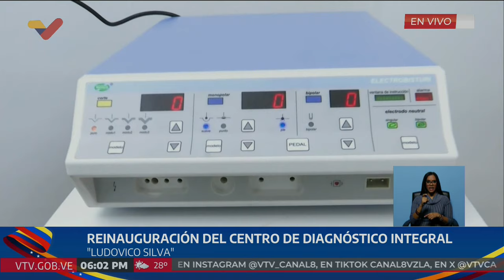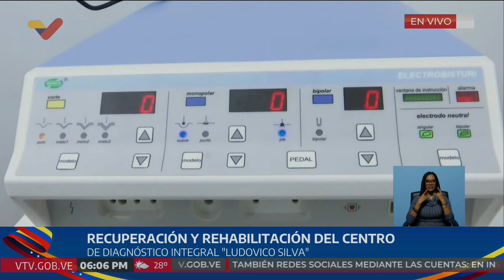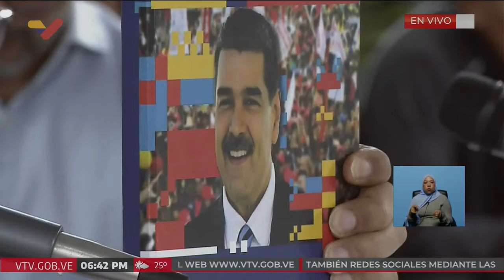Maduro reinaugura CDI Ludovico Silva en El Cementerio (Caracas), 14 agosto 2024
El Presidente de Venezuela, Nicolás Maduro, lidera la reinauguración del Centro de Diagnóstico Integral (CDI, centro de salud parecido a una clínica) "Ludovico Silva" en El Cementerio, Caracas

USDT o Bitcoin (BEP20): 0xef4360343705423a24119205eeb1de2a10fd23f4